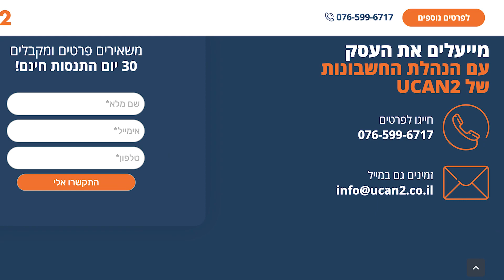UCAN2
כמה קל , כמה פשוט , מנהל חשבונות אישי אונליין